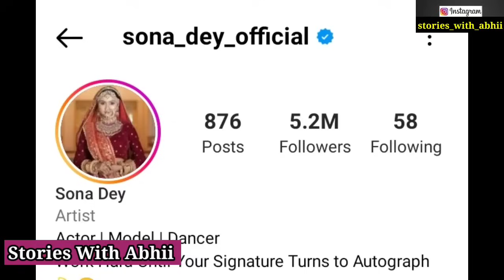Real Truth Of Sona Dey | Lifestyle | MMS | Mukul Gain | Life Story | Viral Video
Hello Friends

In This Video We Are Talking About Life Story Of Sona Dey